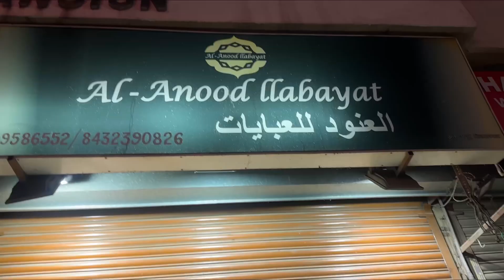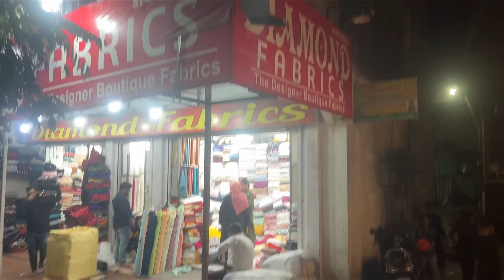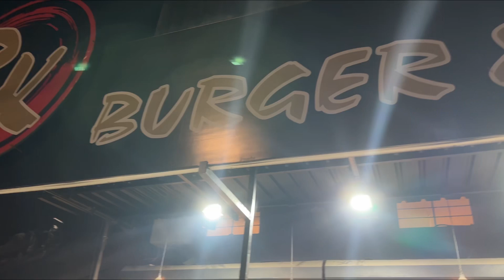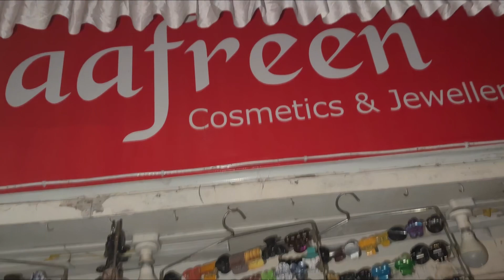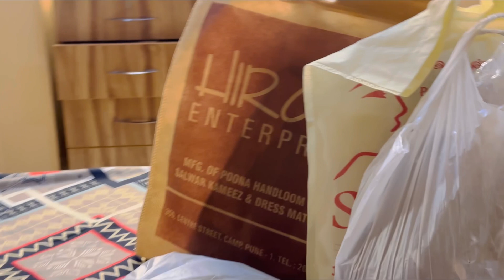BIG ANNOUNCEMENT📣| Dost ki Shaadi | Shopping🛍️| Kaha Chale Hum?| Saniya ES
HELLO GUYS, Comment section mein zaroor batana ki aapko meri video kaisi lagi.